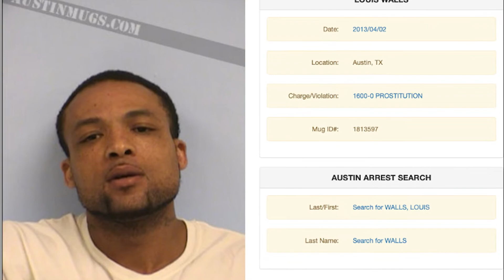A HOTEL MYSTERY?? | WHAT HAPPENED TO ROXANNE PALTAUF 16 YEARS AGO?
16 Years ago Roxanne Paltauf and her boyfriend Louis Walls celebrated their 2nd year anniversary in a hotel in Rundburg Texas. On the night of July 7, 2006 , roxanne and her boyfriend had a fight, and she walked down the street and never came back? What happened to her the summer night?
MAKE SURE TO SUBBY TO MY 2ND CHANNEL !

Crime and Wine

DRIAAGANG TERRITORY🚨

DD4E  GANG ❤️

VLOGGER🎥

MUKBANGER🍔

STORY TELLER📜

BAD BITCH💁🏾‍♀️

Links!!